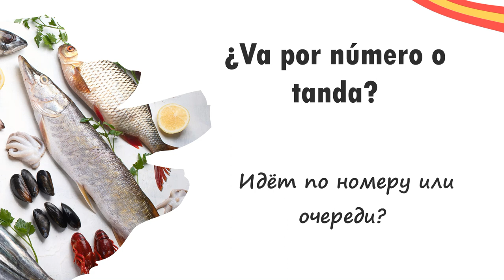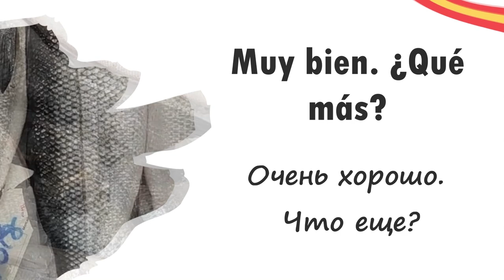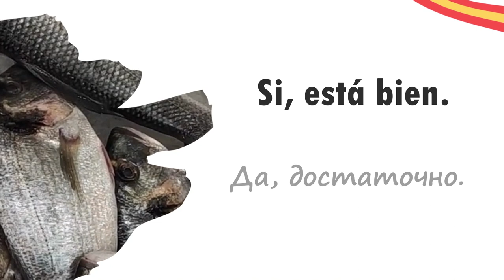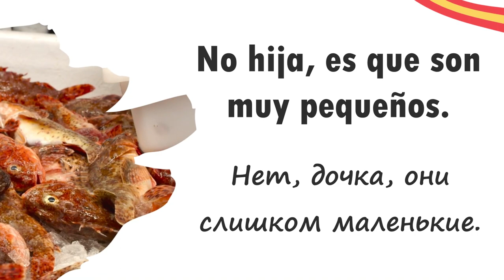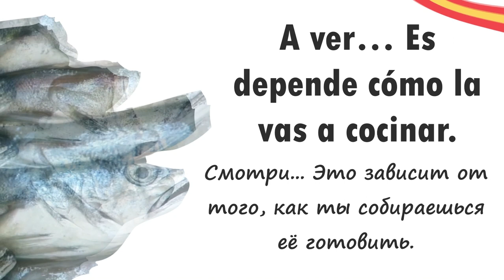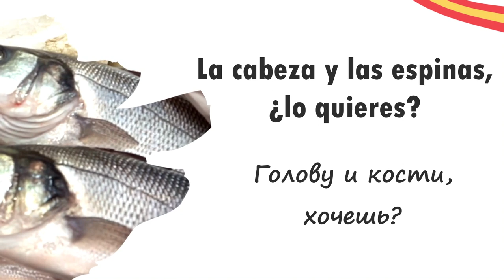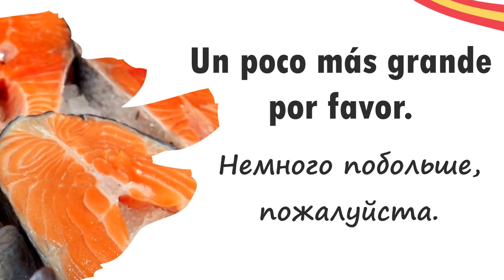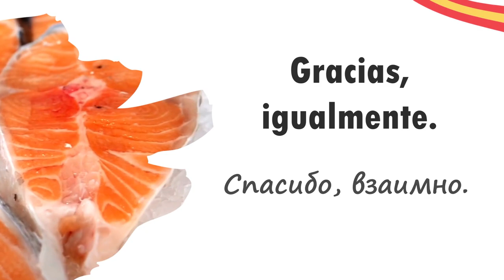ИСПАНСКИЙ с нуля ДИАЛОГ в рыбном магазине на испанском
Вы пытались когда нибудь купить рыбу в магазине в Испании? Если нет, то этот видео урок испанского языка Вам просто послужит для практики и пополнения словарного запаса, а если же вы недавно переехали в Испании и пытаетесь купить рыбу в рыбной лавке, то для Вас дорогие подписчики, этот урок - полное руководство.

В этом уроке, выполненом на примере диалога, который у Вас может состоятся в рыбном отделе крупного супермаркета, Вы найдете массу полезных слов, выражений, фраз, которые помогут Вам понять лучше самих испанцев, а также то, как они строят своё общение в повседневной жизни. Жизнь в Испании - это прикрасный шанс, для многих, кто в поисках лучшей жизни. Поэтому наш канал очень хочет Вам помочь с этой задачей.

Тайминг видео урока:
01:00 - как занять очередь
02:45 - диалог в рыбном магазине

🚀 Наши shorts, посвященные Испании и испанскому языку, а также Испании, интересным новостям, испанской культуре, путешествиям, влогу и многому еще чего интересному

👉 Не забывайте сделать:
✔ Оставить комментарий
✔ Нажать на репост в своих соц. сетях